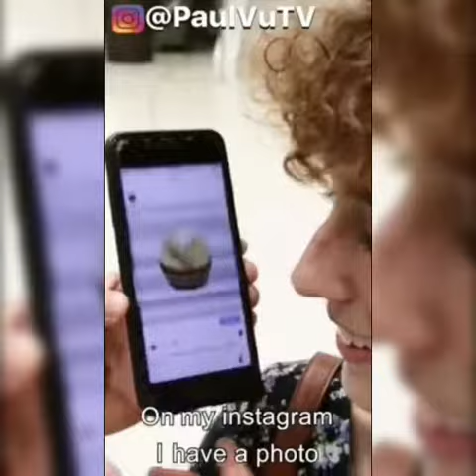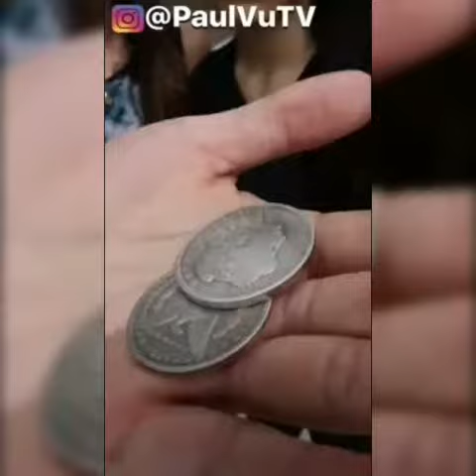La nueva magia sopla las mentes de las chicas